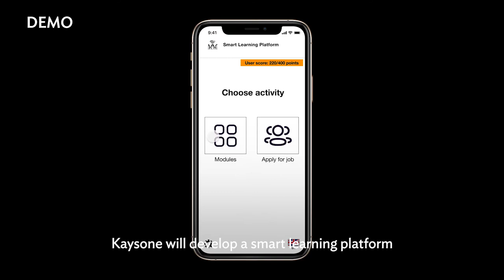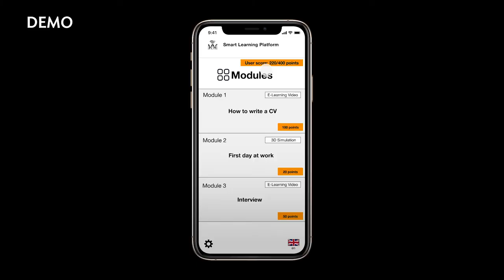Digital Tools Help Students Reach the Labor Market in Lao PDR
With the support of the ASEAN Australia Smart Cities Trust Fund, Kaysone in Lao PDR is pilot-testing digital tools that will teach students the skills needed by the labor market, increasing business efficiency and enhancing economic growth.The Lao People’s Democratic Republic (Lao PDR) has one of the fastest rates of urbanization in Asia. To boost economic development and attract foreign investments, a smart and able workforce is essential.

The Asian Development Bank (ADB), with the support of the Australian Government through the ASEAN Australia Smart Cities Trust Fund, is working with the city of Kaysone to develop e-learning and digital tools that will equip future graduates with the practical skills required by the labor market.

Academic institutions can also upgrade their training programs, while the private sector will be able to recruit the right employees.
Through these digital solutions, companies can reduce the time allotted for orienting new hires, leading to business efficiency and economic benefits for the city.

Learn more about AASCTF and project updates by following the AASCTF social media channels.

00:00 Urbanization and Industrialization Challenges in Lao PDR
00:38 Developing a Smart Learning Platform for the Labor Market with the City of Kaysone
01:53 Private Sector and Students Share Benefits of a Smart Learning Platform